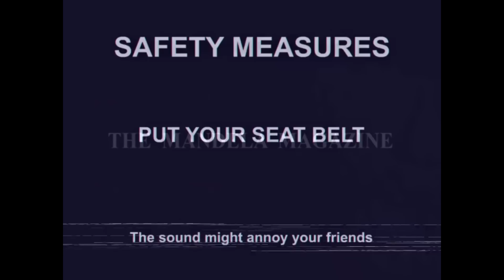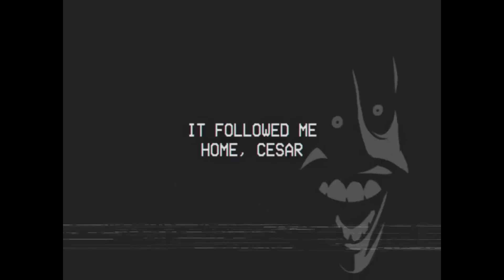Журнал Манделлы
сИзАр